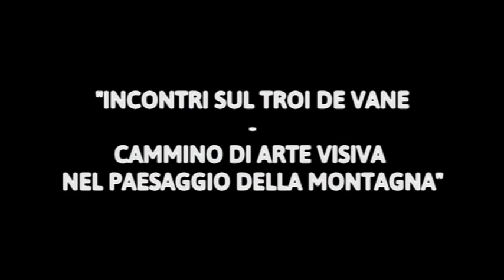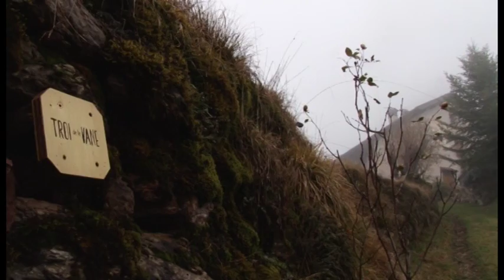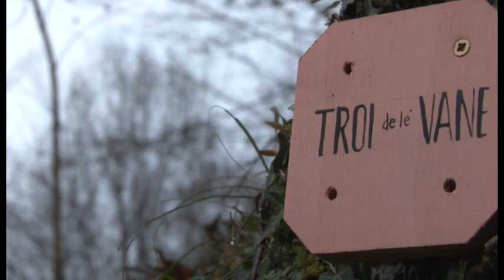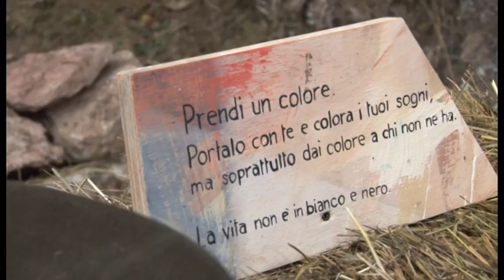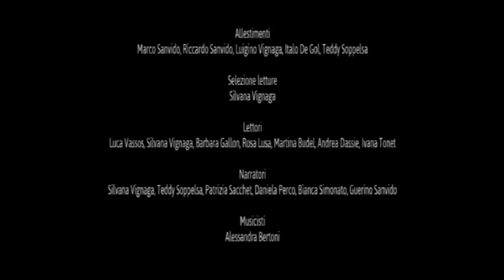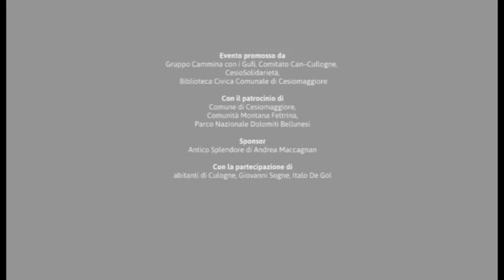Natale sul trói de le Vane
NATALE SUL TRÓI DE LE VANE 2013
Natale sul trói de le Vane è parte del progetto "Incontri sul trói de le Vane”; un progetto ideato per (ri)dare dignità, valore e riconoscibilità al paesaggio della montagna più marginale, per far dialogare il visitatore con il locale, per mettersi in cammino come gesto pratico e come forma di pensiero.

Crediti:

Ideazione progetto: Teddy Soppelsa

Regia e riprese video: Nic Pinton

Montaggio video: Mariaelena Zanocco

Artisti: Silvia De Bastiani, pittrice

Allestimenti installazioni: Marco Sanvido, Riccardo Sanvido, Luigino Vignaga, Italo De Gol, Teddy Soppelsa

Selezione letture: Silvana Vignaga

Lettori: Luca Vassos, Silvana Vignaga, Barbara Gallon, Rosa Lusa, Martina Budel, Andrea Dassie, Ivana Tonet

Narratori: Silvana Vignaga, Teddy Soppelsa, Patrizia Sacchet, Daniela Perco, Bianca Simonato, Guerino Sanvido

Musicisti: Alessandra Bertoni

Voce e canti: Sara Cecchin, coristi del coro diretto dal M.o Lorenzo Luciani

Segreteria organizzativa: Licia Cappellin, Novella Tremea

Web site, pr, redazione guida: Teddy Soppelsa

Servizio fotografico: Renato Budel

Accoglienza post camminata e parcheggi: Comitato Can–Cullogne

Esposizione piccola biblioteca in cammino: Museo Etnografico di Serarvela (a cura di Nilla Dalla Rosa del Gruppo Folk di Cesiomaggiore), Biblioteca Civica Comunale (a cura di Eleonora Feltrin)

Evento promosso da: Gruppo Cammina con i Gufi, Comitato Can–Cullogne, CesioSolidarietà, Biblioteca Civica Comunale di Cesiomaggiore

Con il patrocinio di: Comune di Cesiomaggiore, Comunità Montana Feltrina, Parco Nazionale Dolomiti Bellunesi

Con la partecipazione di: abitanti di Culogne, Giovanni Sogne, Italo De Gol